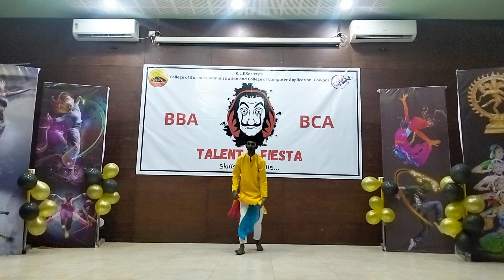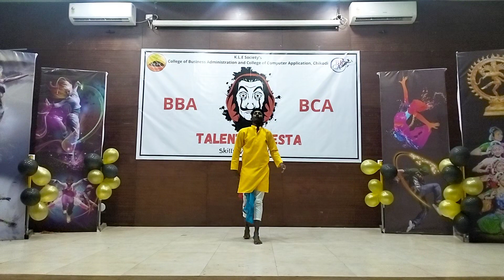Talent O Fiesta 2023 Dance